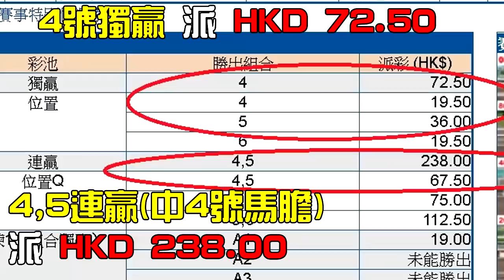特朗普詐病「陰謀論」不成立 黃毓民 毓民踩場 201005 ep1231 p1 of 5 MyRadio